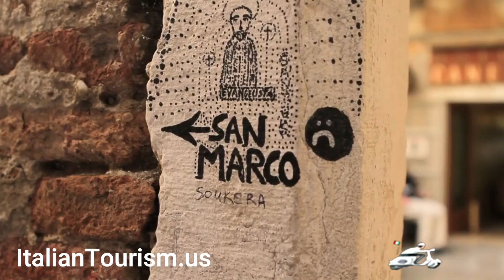Italy Tours 2024: Why ItalianTourism.us tour of Italy is one the best vacation packages to Italy?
Are you looking for an exclusive, comfortable, and high quality Italy vacation package that offers you the best value for your money?

As Italy travel consultants we help you enjoy unforgettable experiences in Italy.

Our tour company is specialized in Italy tours and all-inclusive vacation packages to Italy. We have helped many people discover Italy over the years.

We take pride in sharing with you amazing escorted tours of Italy, as you experience the best Italy has to offer!

ItalianTourism.us Italy tours are the best way to enjoy an Italy vacation worry- and hassle-free. ItalianTourism.us reviews all the 2024 escorted Italy tours from all tour operators and work with only the best vacations to Italy.

When you are considering an all inclusive Italy tour visit the ItalianTourism.us website for the widest selection of the best 2024 Italy vacations. There are various options to choose.  There are tours to Italy's great art cities Rome, Florence, Venice. There are guide Italy tours that focus on Northern Italy. These tours include destinations such as the Italian Lakes, Cinque Terre, Milan, and Venice. There are guided tours that focus on Southern Italy. These tours include destinations such as the Amalfi Coast, Naples, Puglia, Calabria and Sicily. And then of course there are the well known Italy vacation destinations such as Tuscany and Umbria.

Italy is a fantastic country to enjoy and escorted tour because there is so much art, history, and culture to see.  With ItalianTourism.us you will find the best Italy tour that satisfies your interests.